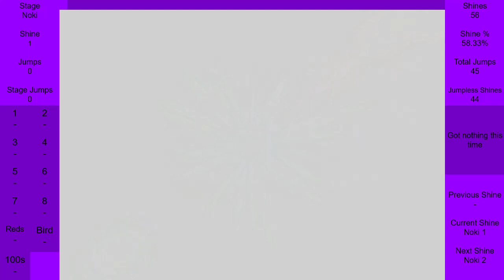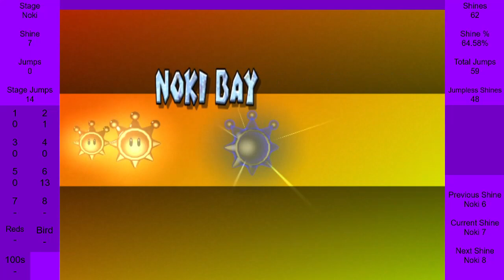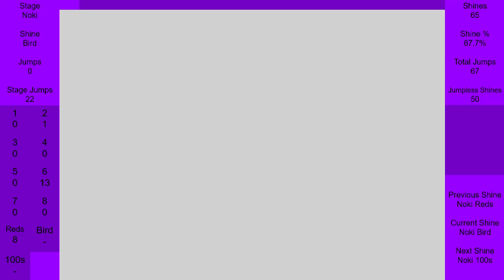Super Mario Sunshine Minimum Jumps - Noki Bay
Noki Bay done in 22 jumps

- Shines -
Noki 1 0:00
Noki 2 4:12
Noki 3 8:43
Noki 4 10:59
Noki 5 15:20
Noki 6 19:37
Noki 7 23:06
Noki 8 28:07
Noki Reds 31:01
Noki Bird 35:06
Noki 100s 37:10